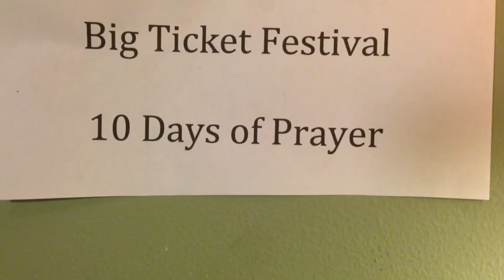10 Days Of Prayer - Day 10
Join using our final day of prayer leading up to the festival.